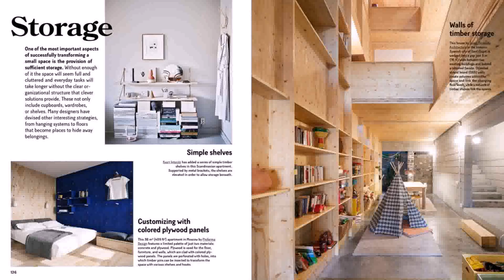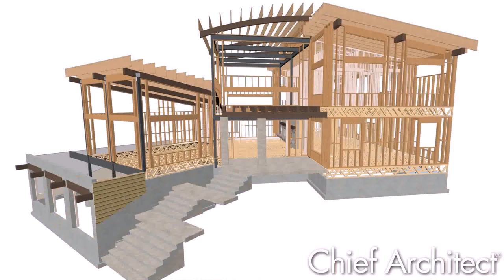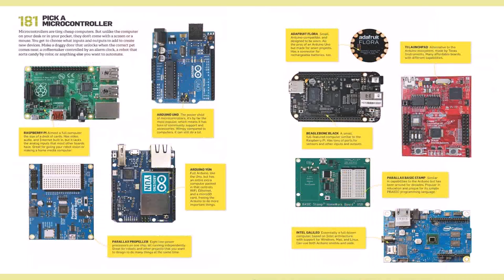Buy Car NY 5% DP